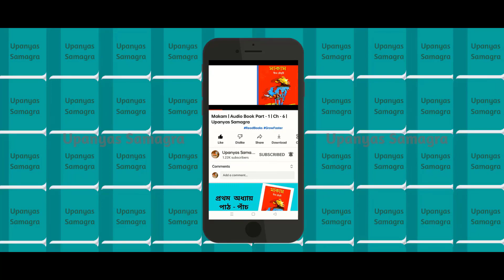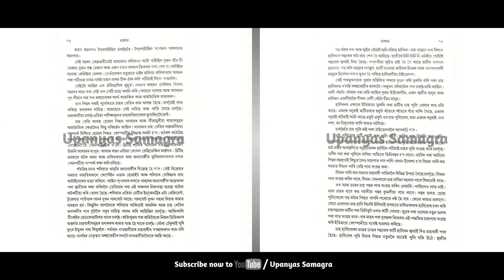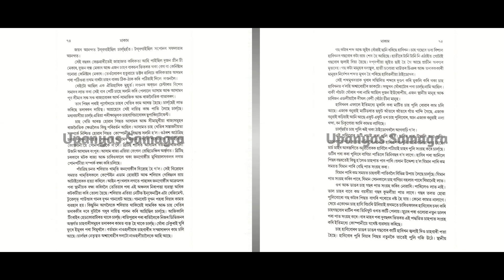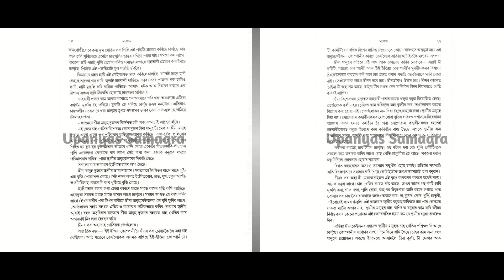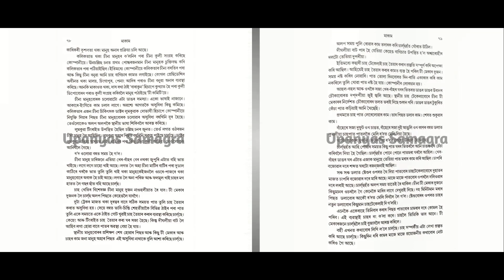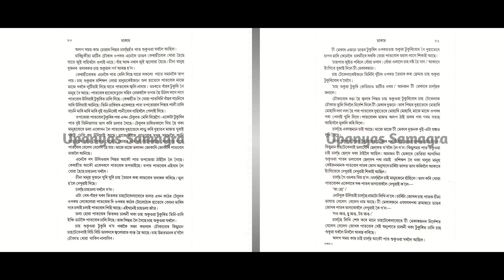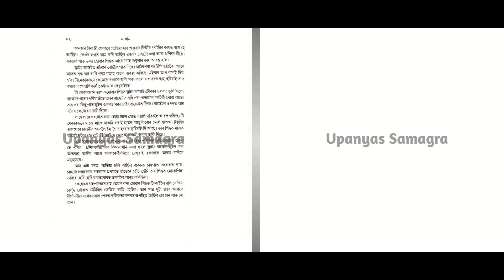Makam Full AUDIO BOOK Part - 1 | Ch - 6 | # ৰীতা চৌধুৰীৰ মাকাম | # Famous Novel ‌| Upanyas Samagra